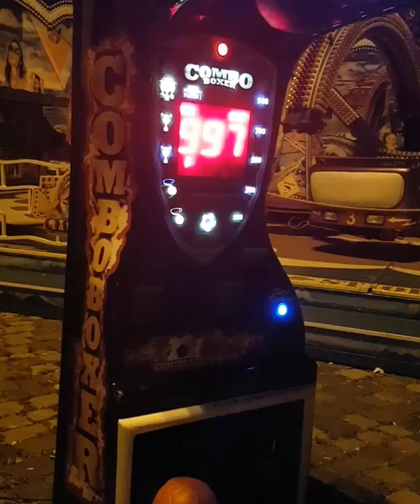Rummel Boxen 👊💥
Rekordversuch auf dem Dresdner Rummel, haben 3 Pünktchen gefehlt 😐